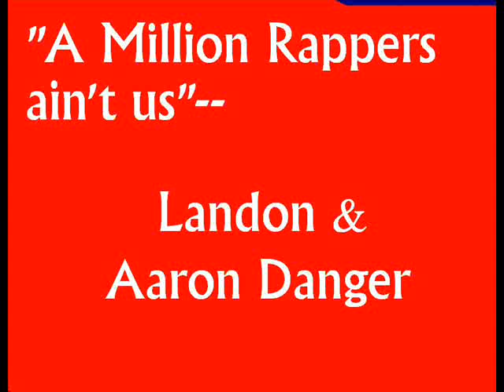A Million Rappers Aint Us ft Aaron Danger & Landon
A Milli A Milli